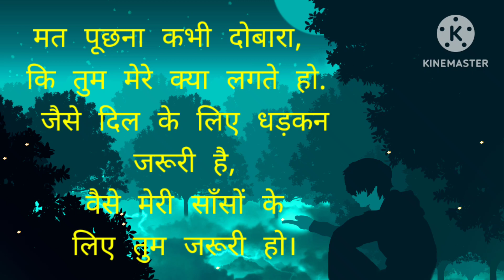shayari | video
shayari | video | videos |‎@gautam3620 shayari | video | videos